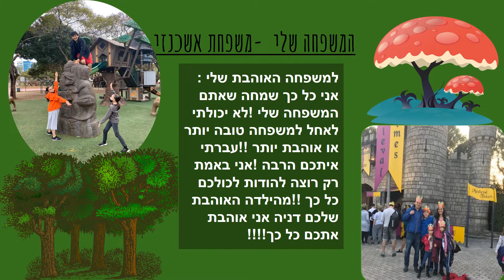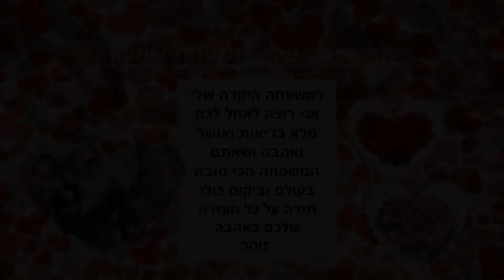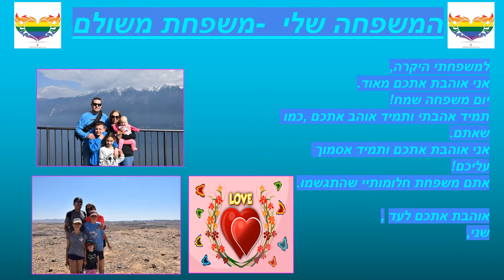למשפחתי באהבה ה'3